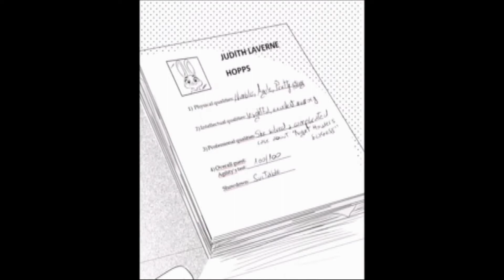Zootopia comic - Jack Savage (5.rész)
Csatorna FB-oldala: Magyar Zootopia rajongok csoportja (képregény)

Élérhetőségek
Skype: igorezredes